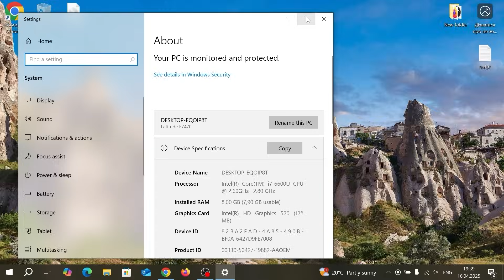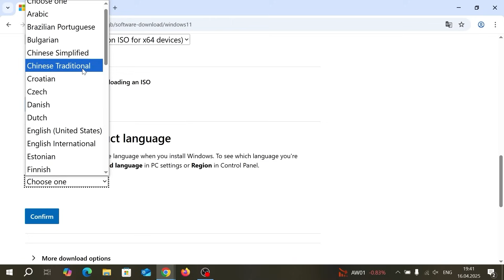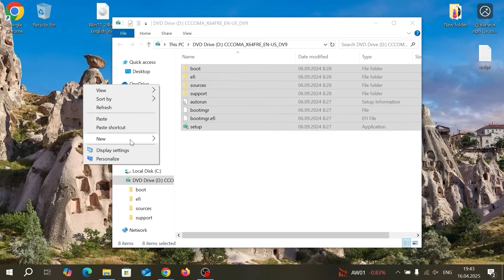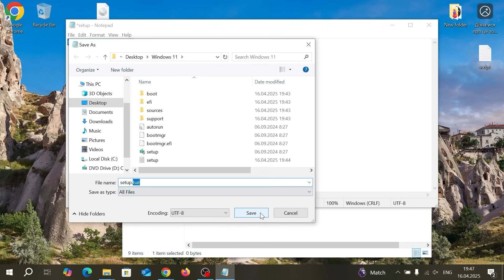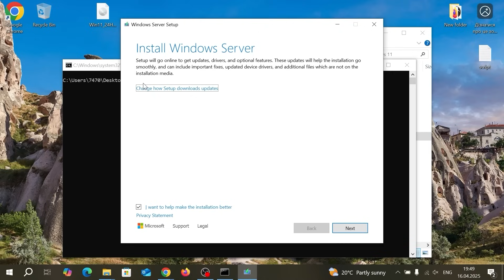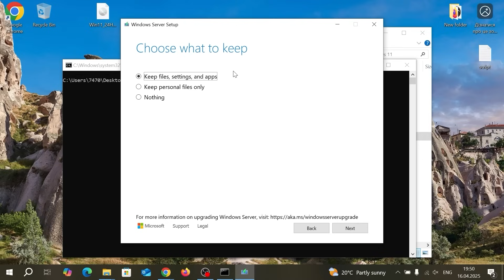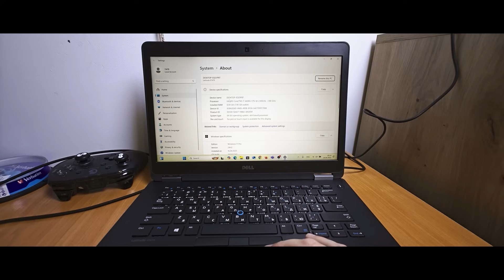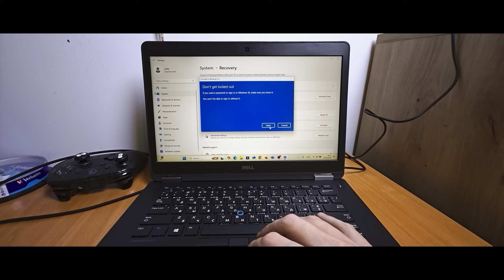How to Upgrade Windows 10 to Windows 11 24H2 on Unsupported PC in 2025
How to Install Windows 11 on an Unsupported PC in 2025.

The commands you need:
setup /product server

00:12 Unsupported Laptop Dell 7470
01:00 Download Windows 11 ISO
02:12 Extract ISO
02:55 Important Step!
04:28 Install Windows 11 on Unsupported PC
06:03 Windows 11 Version
06:51 Can We Receive Security Updates?